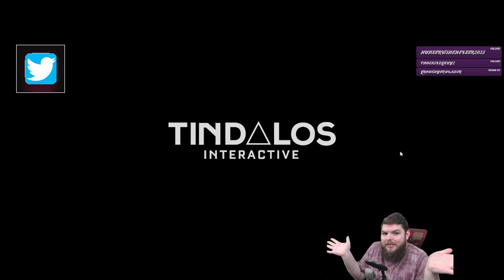Z Plays Aliens: Dark Descent - #40